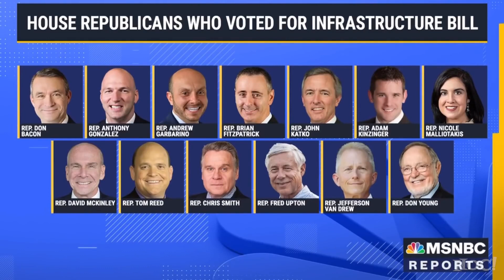John Doyle's perfect explanation of the difference in the left and right